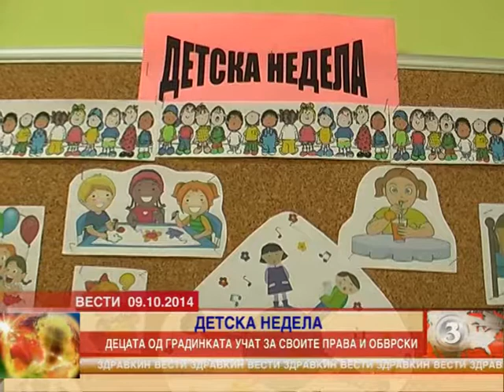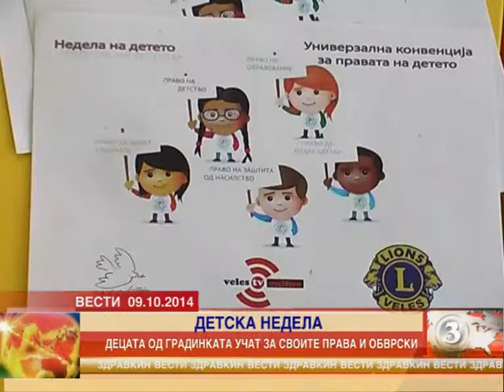Градинката „Димче Мирчев“ ја одбележува детската недела 09.10.2014